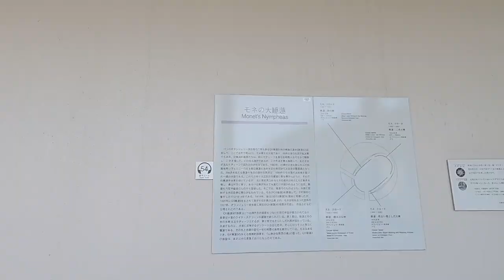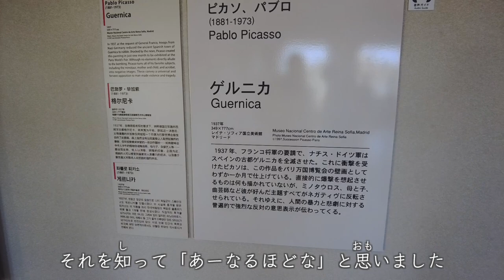Art Museum in Japan - Where You Can See Duplicate world-famous masterpieces!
字幕の翻訳はジョージさん手伝ってもらいました。ありがとうございます😄
💝Amazon wish list 🎁